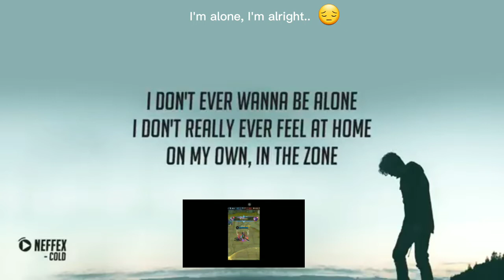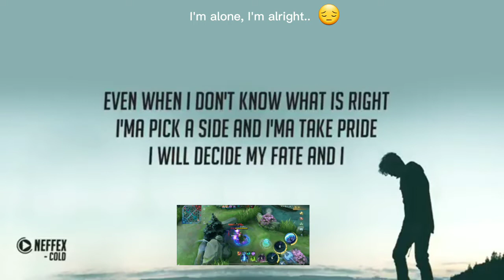I'm Alone, I'm Alright.. 😔 - MLBB